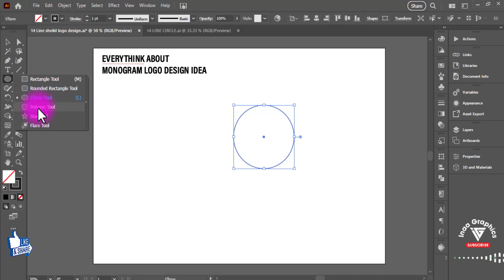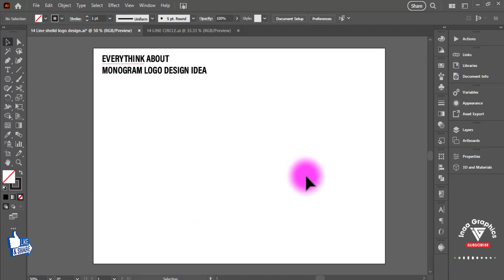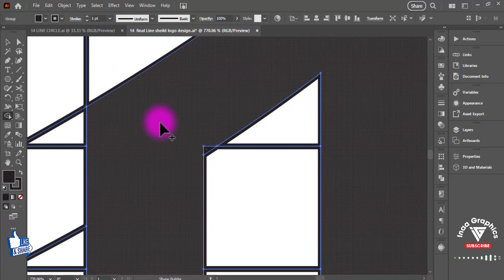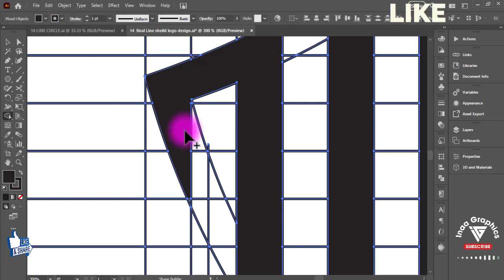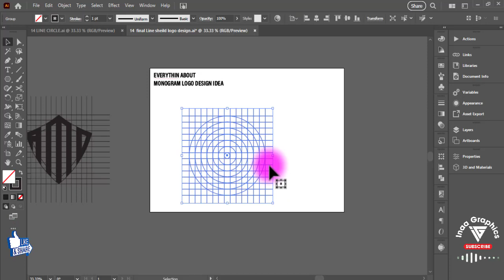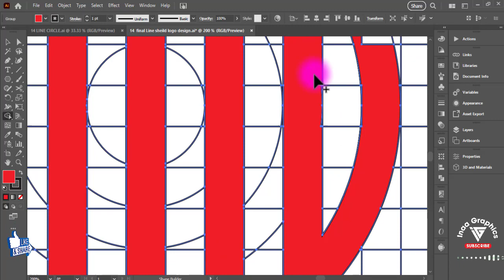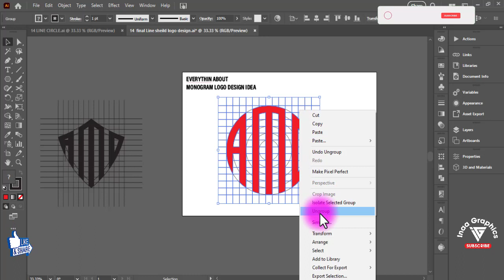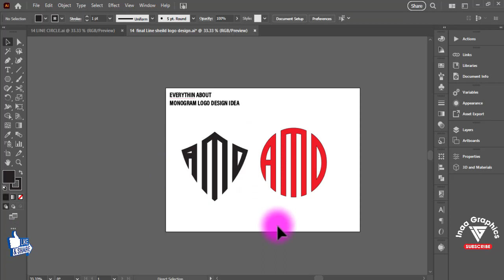The Shield Logo Design Process | Design Any Logo Letters In Shield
💠• Stationery Designs
💠• Fast Delivery

Tags.
Thanks For Watching__
iNAA GRAPHICS